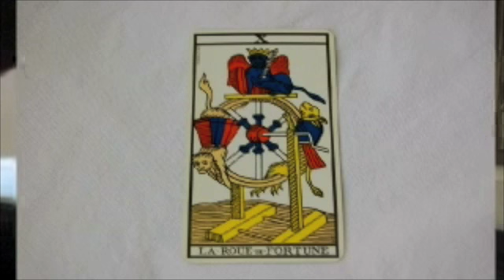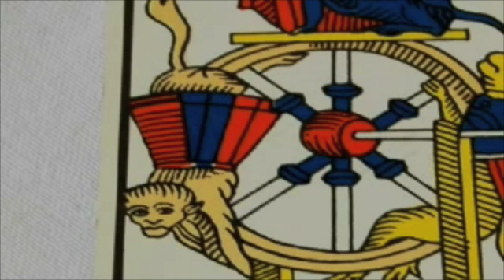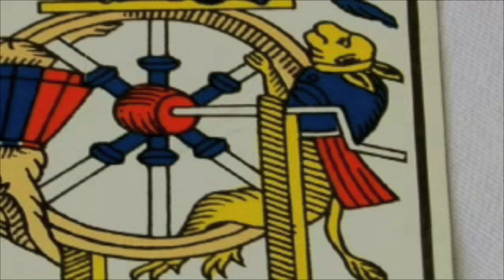Dubugnon - Arcanes Symphoniques - analyse d'une carte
Le compositeur Richard Dubugnon brosse une analyse succinte de X-La Roue de Fortune extraite de ses Arcanes Symphoniques, op.30 vatse cycle symphonique inspiré du Tarot de Marseille. Extrait du film de Catherine Farré "Arcanes Symphoniques". plus d'info à